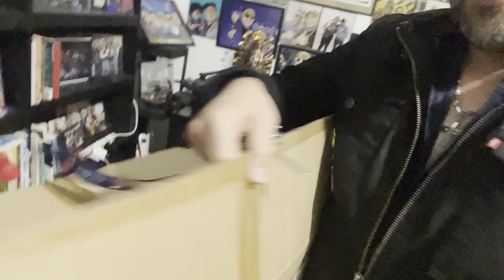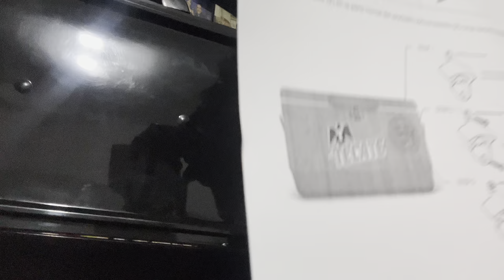13 de diciembre de 2022